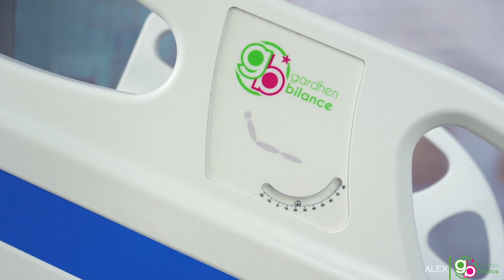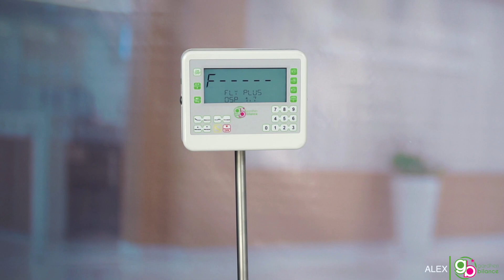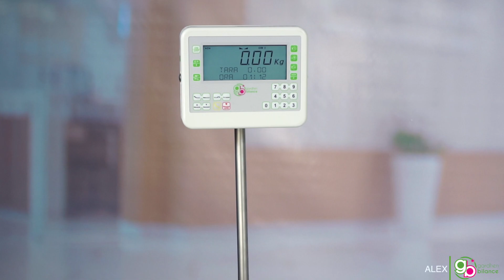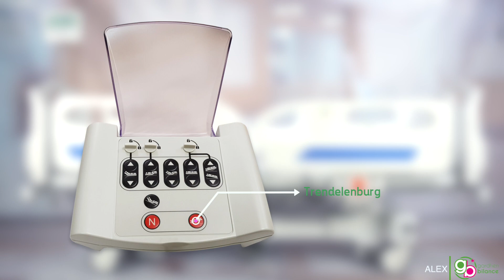Alex - Letto Bilancia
Letto con sistema di pesatura integrato